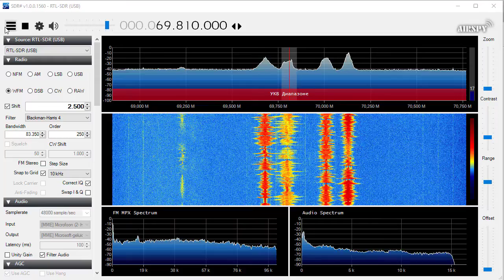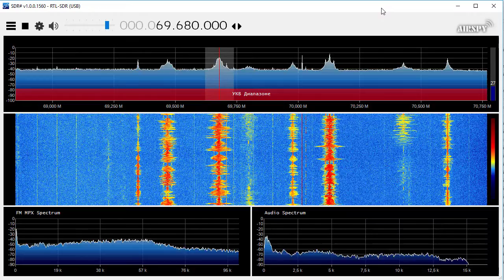Radio Rossii multiple frequencies received on OIRT / УКВ 11/06/2017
Radio Rossi received with sporadic E in the Netherlands
11/06/2017 around 18:35 UTC antenna 7 element yagi receiver RTL-SDR
70.01 MHz Glubokoye 17KW ERP 1500KM
69.68 MHz Kozlovtsy 17KW ERP 1780KM
70.13 MHz Rodniki 17KW ERP 2270KM
69.23 MHz Plesetsk 17KW ERP 2220KM
69.80 MHz Naistenyarvi 17KW ERP 1840KM
69.47 MHz Novo-Bykovo  17KW ERP 2230 KM
70.61 MHz Sobinka 500 WATT ERP 2180 KM